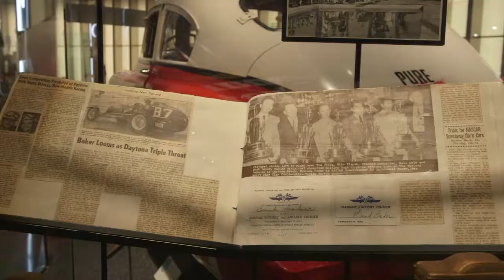Interviews: Community Appreciation Party - NASCAR Hall of Fame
PASS Summit 2013 Community Appreciation Party, NASCAR Hall of Fame, Charlotte, NC